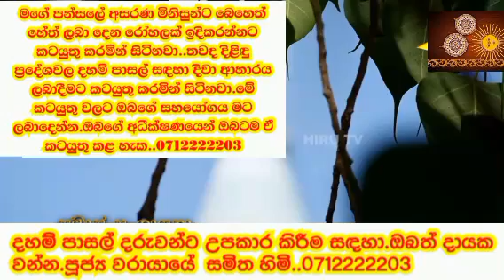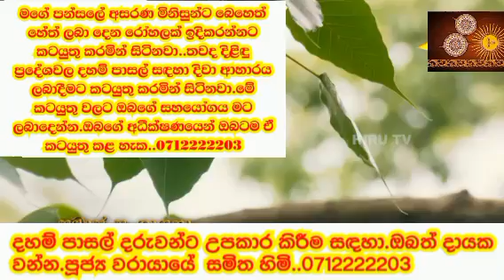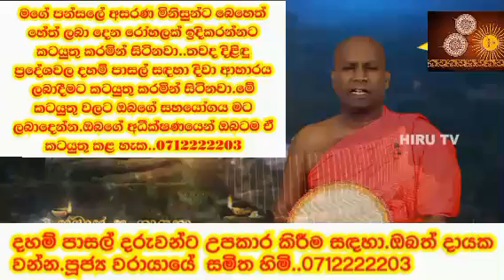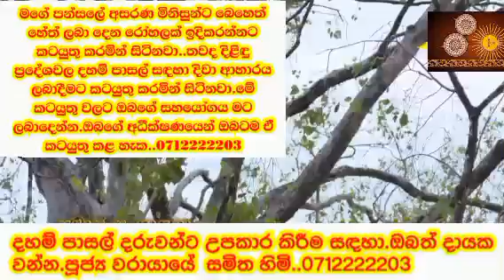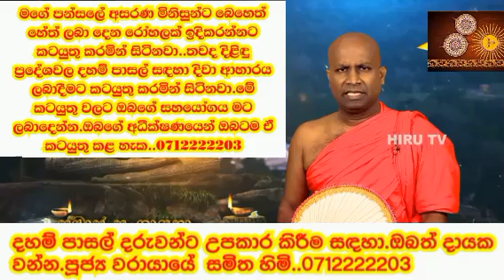පිරිමි දහසය දෙනෙක් එක ගැහැණු ළමයෙකුට කරපු වැඩක්